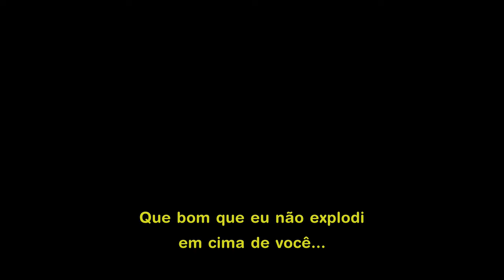Espontânea | Trailer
Mara (Katherine Langford) faz parte dos estudantes de uma escola que estão, simplesmente, explodindo. Em meio ao caos, a menina acaba se envolvendo com Dylan (Charlie Plummer). Ao mesmo tempo, os adolescentes são submetidos a uma série de testes para que possam descobrir a origem desses eventos bizarros.